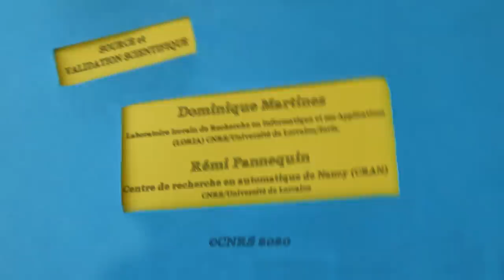Le robot et le papillon ! | ZdS#37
Découvrez comment des robots (presque) volants arrivent à suivre à la trace des petits insectes grâce à des systèmes de câbles. Un épisode qui va vous donner à coup sûr des papillons dans le ventre !

📆 Les robots vous passionnent ? Rendez-vous le mercredi 7 octobre 2020 à 17h30 pour un jeu de piste 100% numérique et interactif autour de la robotique française ! Saurez-vous relever le défi FutuRobot ?

🔴 En direct sur la chaîne YouTube du CNRS, aidez Marie dans sa quête au sein du Laboratoire d’analyse et d’architecture des systèmes du CNRS (LAAS-CNRS)

Avec votre aide, elle relèvera les défis lancés par les scientifiques et les robots rencontrés sur son chemin. Participez en direct à cette carte au trésor de la recherche scientifique !

💻 Pour en savoir plus :
Un robot pour suivre et filmer le vol des insectes
(Communiqué de presse juin 2020)

📄 Source et relecture :
- Automatic tracking of free-flying insects using a cable-driven robot. Rémi Pannequin, Mélanie Jouaiti, Mohamed Boutayeb, Philippe Lucas et Dominique Martinez. Science Robotics, le 10 juin 2020.
- Dominique Martinez du Laboratoire de Recherche en Informatique et ses Applications (LORIA - CNRS/Université de Loraine/Inria)
- Rémi Pannequin du Centre de Recherche en Automatique de Nancy (CRAN - CNRS/Université de Lorraine)

🎥 Production :
Écrit et présenté par Marie Treibert*
Ont collaboré à cet épisode : Marie Treibert, Christophe Gombert, Stéphane Rossi, Didier Boclet, Sébastien Chavigner, Thomas Huguet.

Production et communication : CNRS Images & CNRS.

* Marie Treibert est vidéaste et vulgarisatrice scientifique sur le blog et la chaîne YouTube @laboiteacuriosites